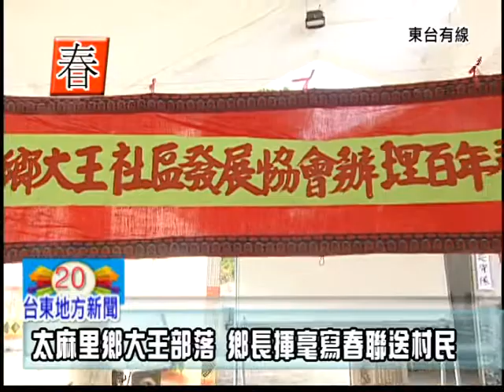110124太麻里鄉大王部落發起寫春聯活動